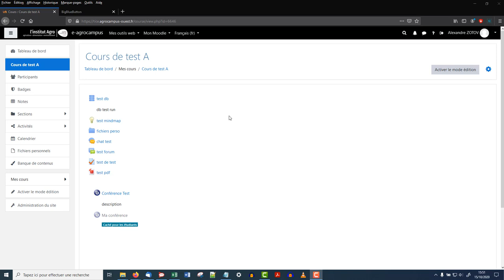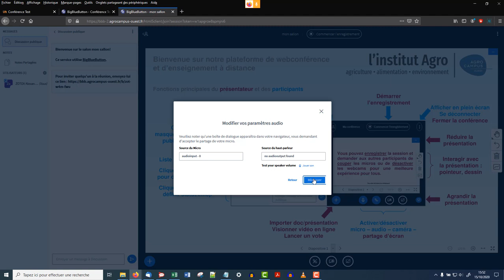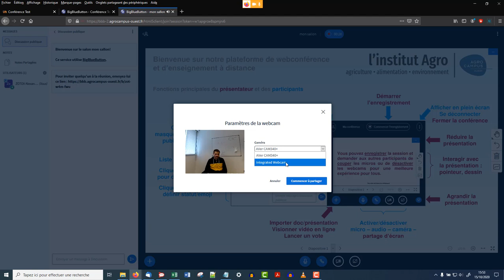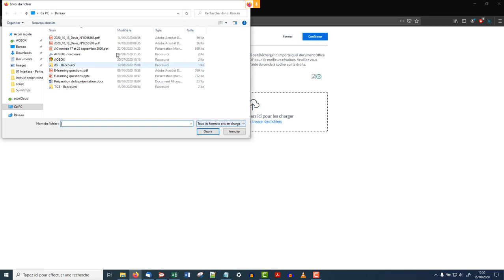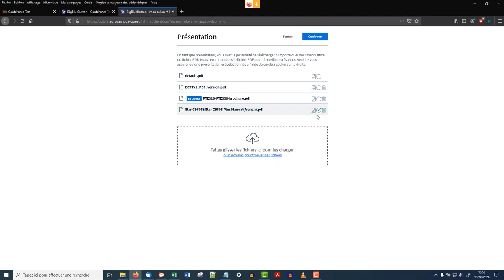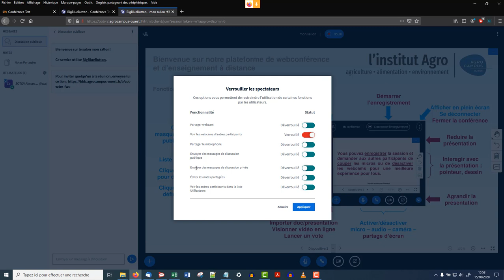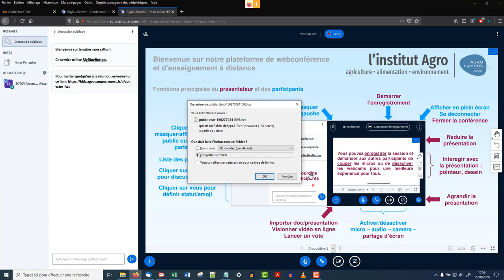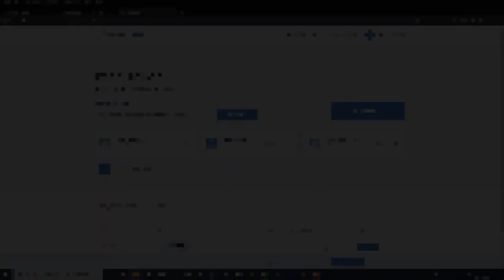10 : Prise en main de BigBlueButton : aperçu rapide et rappel des étapes de création d'une classe